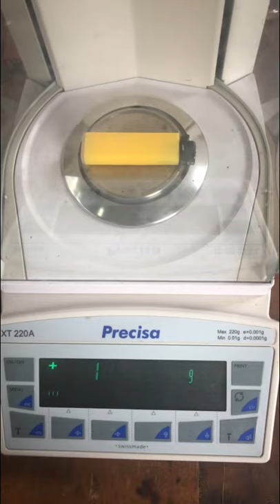TIMBANGAN ANALITIK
PROFESIONAL MAKER, SERVICE REPAIR & MAINTENANCE
LABORATORY INSTRUMENT
QC / QA / R&D / MICROBIOLOGY / WWTP / HOSPITAL

. Oven
. Incubator
. Furnace
. Waterbath
. Autoclave
. Hotplate & Stirrer
. Climatic Chamber
. Vacuum Oven
. Shaker
. Mixer
. Centrifuge
. Fat Analyzer
. Hematology Analyzer
. Moisture Analyzer
. Spectrophotometer
. Atomic Absorban Spectrophotometer
. Hardness Tester
. Bom Calorimeter
. Refractometer
. Balance
. Humidity Analyzer
. Fumehood
. Scrubber
. Laminar Air Flow
. Humidifier
. Colony Counter
. Freezer
. Ph/Cond/Turb/Salt/DO/Chlorine meter
. Dossing Pump
. COD/BOD Reactor
. Analytical Balance
. Melting Point
. ICE Maker
. Anesteshi
. Water Destilation
. Rotary Evaporator
. Density
. HPLC
. GC
. Microscope
. Fotometer
. BSC
. eo sterilizer
. Viscometer

ETC.

All Brand & All Type

Info Detail :
Call/Wa